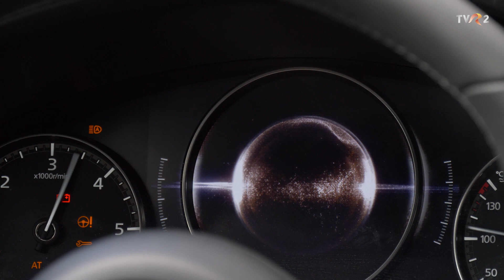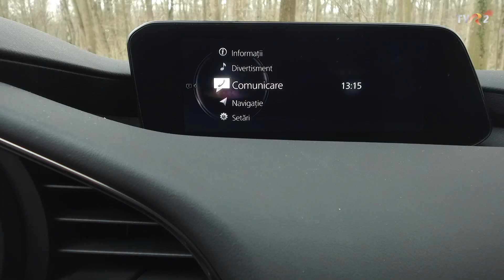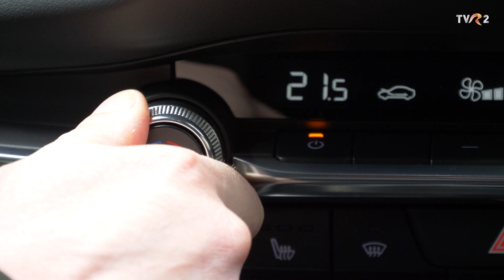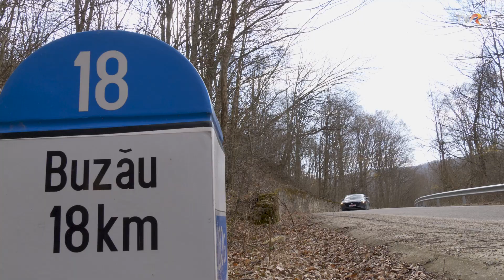Test Mazda3 Skyactiv-D116: diesel, automată și frumoasă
Mazda3 este, în momentul de față, unul dintre cele mai atractive modele din segmentul compact. Cu toate astea, există câteva lucruri pro și contra.

Cârgotașii o să spună că Mazda3 a uitat de downsizing și că încă nu oferă o transmisie automată cu dublu ambreiaj. Fanii Mazda3 plusează cu fiabilitatea, dar și cu designul. Oricum ar fi, cred că toți trebuie să ne punem de acord asupra unui lucru: calitatea interiorului din Mazda3 depășește cu mult standardele segmentului.

Aici, noi am condus o versiune diesel. Aparent banală, fără niciun fel de promisiuni dinamice sau sportive. Un motor clasic, de 1,8 litri, cuplat unei transmisii automate și mai clasice, cu șase trepte. Nici măcar această culoare nu iese în evidență. Așa că putem spune că am condus cea mai neatractivă versiune a lui Mazda3. Și cu toate astea, Mihai s-a cam îndrăgostit.

În cazul în care încă nu te-ai abonat la MotorVlogTV, nu uita să o faci.